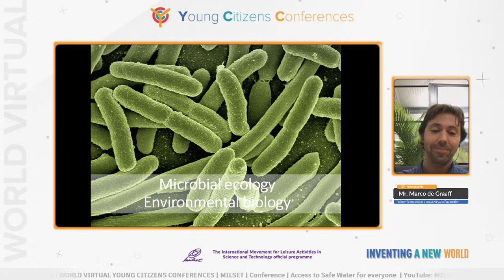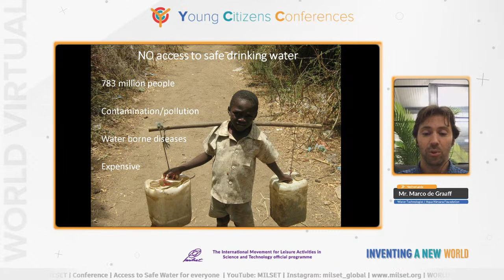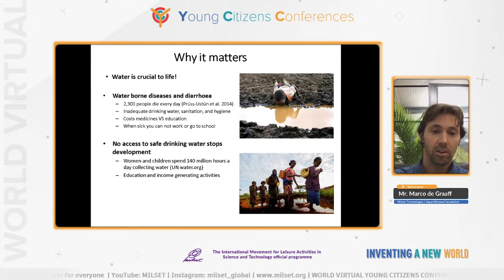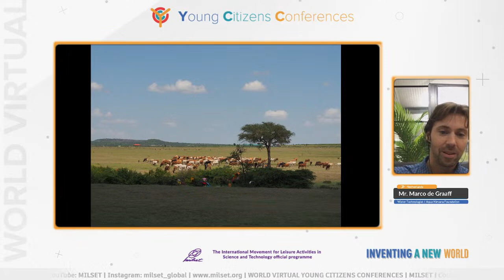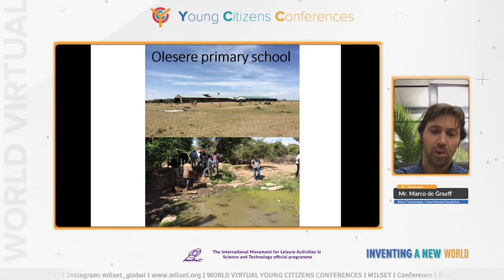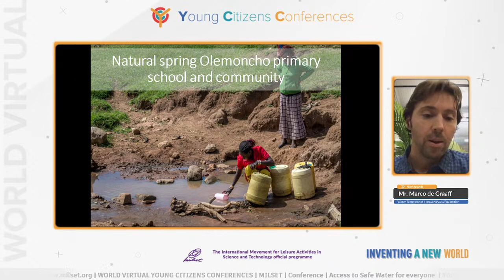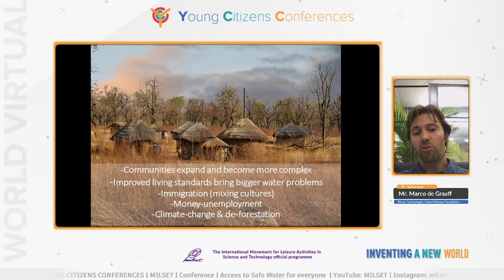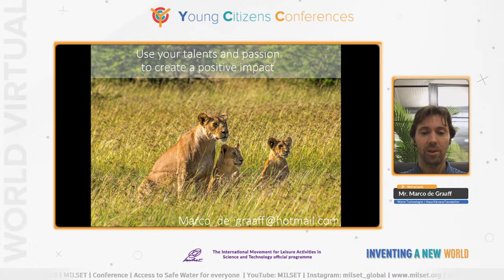Environment | Access to Safe Water for everyone | WV YCC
The MILSET WORLD VIRTUAL YOUNG CITIZENS CONFERENCES 2020 is a programme of The International Movement for Leisure Activities in Science and Technology MILSET. The aim is to hear the concerns, opinions and proposals of young people from all over the world regarding Science and Technology issues that affect humanity.

MILSET organises this conference cycle to give the latest information from top speakers and think about how to "Invent a New World".

MILSET presents the lecture "Access to Safe Water for Everyone: Solving the Water Crisis in Developing Countries". Water Technologist  PhD Marco de Graaff from Aqua Nirvana Foundation in the Netherlands presents this exciting lecture.